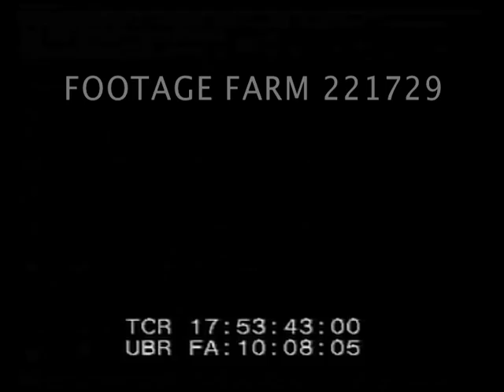1953 - HUAC (?) Hearings 221729-23 | Footage Farm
[1953 - HUAC (?) Hearings, Washington DC w/ Attorney General Brownell, Jr.; ?? & J. Edgar Hoover]
Brief shots of extremely bald headed witness (Attorney General Herbert Brownell, Jr. ?) before microphones; sworn in.
17:54:04  View towards front of room w/ panel seated, photographers.
17:54:11  MS witness, Herbert Brownell, Jr., reading statement flanked by two men.  Panel of Representatives (?) listening.  MCU man / reporter & notes.
17:54:31  MCU Representative listening; men at table reading / following printed statement.  Audience.
17:54:49  Unid. witness w/ back to camera at witness table.
17:55:04  Herbert Brownell Jr.
17:55:10  CU of unidentified witness / man listening.
16:55:11  J. Edgar Hoover taking oath; seated behind microphones
16:55:18  Ext. corner of Justice Department.  (too brief to use)
Cold War; Anti-Communism; House Committee on Un-American Activities; 1953 (?)
NOTE:  Story supposed to be investigation of Harry Dexter White (died in 1948).